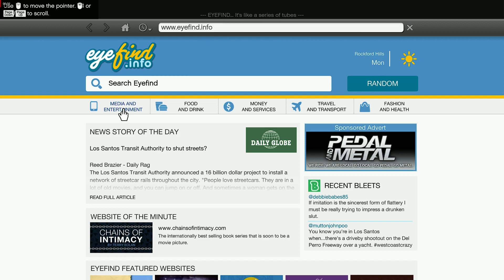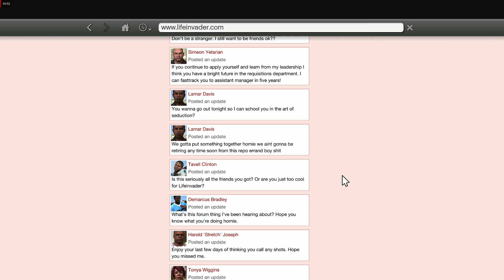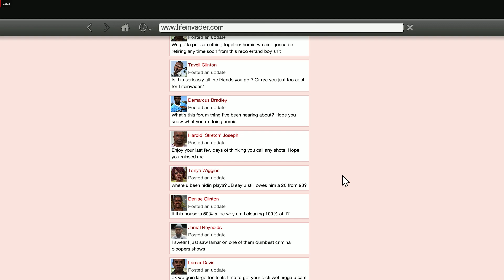Grand Theft Auto V Part 5